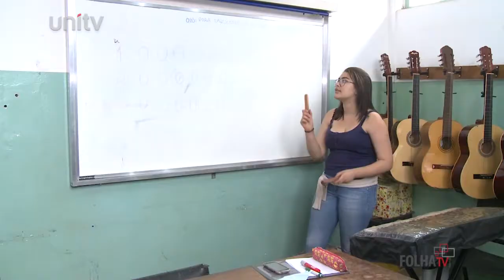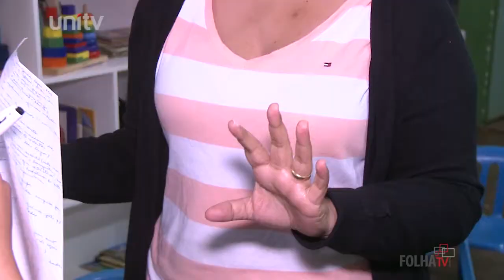FolhaTV Programa 142 - Associação Mãos Estendidas - AME